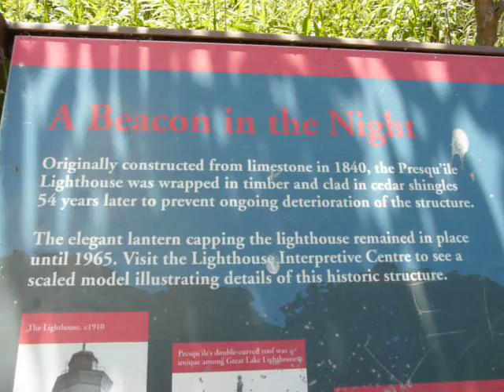Lighthouse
Presqu'ile Provincial Park, Ontario.